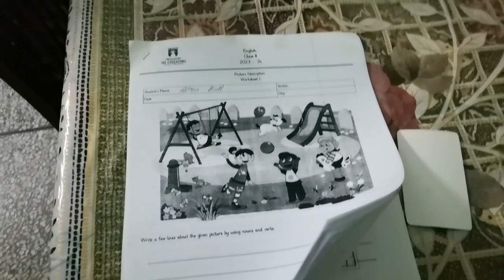How I reuse old bedsheets|Weekend busy routine of a Working mom|My daily productive routine